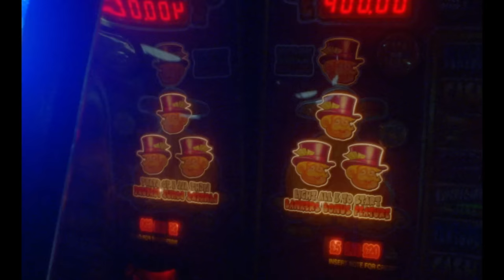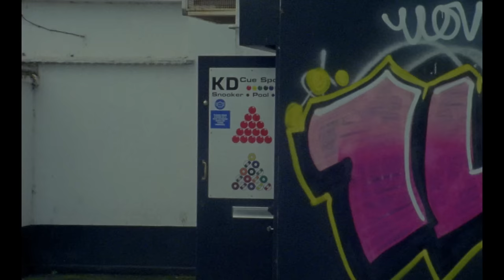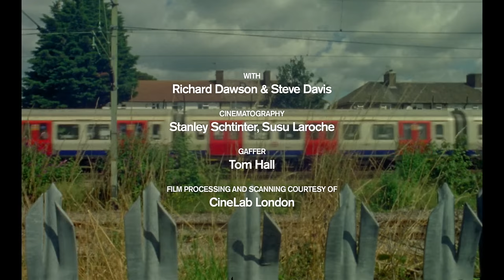Richard Dawson & Circle - Lily (Official Video)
With Steve Davis & Richard Dawson

Cinematography: Stanley Schtinter, Susu Laroche
Gaffer: Tom Hall
Film processing and scanning courtesy of CineLab London
Concept: Jussi Lehtisalo, Tomi Leppänen
Graphic design: Tomi Leppänen

Lyrics:
Working as junior nurse
in the early 80's
at the Royal Victoria Infirmary
you would see them very often
in the hours shortly after they had passed away.
There was one gentleman
walked on by, smile beaming,
though I knew him gravely ill,
confined to bed,
I'd soon learn was in fact hours dead.

(chorus) Black lights
lolling in the distance
I have seen the flowers of another country.
Black lights
blooming in the doorway,
petals unfold around me.

I remember her like yesterday
- the most very poorly lady -
a single mother
in her early forties.
Her cubicle was filled with pretty flowers,
when she had succumbed we rested one upon her breast.
The porter came
and threw it down
trampling the bell
underfoot.
Only minutes later an almighty sound -
the whole bayfull of roses strewn about.

(chorus) Black lights.